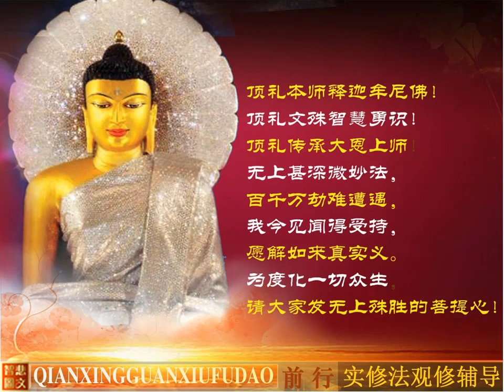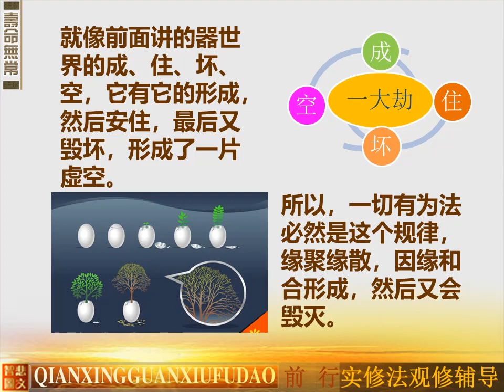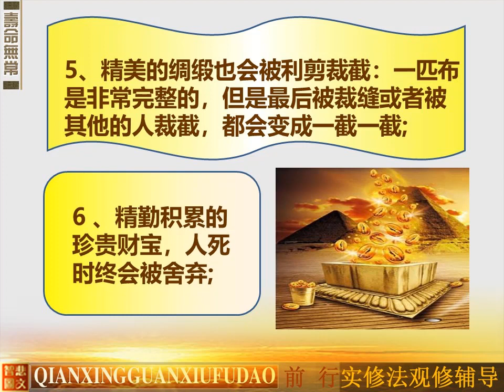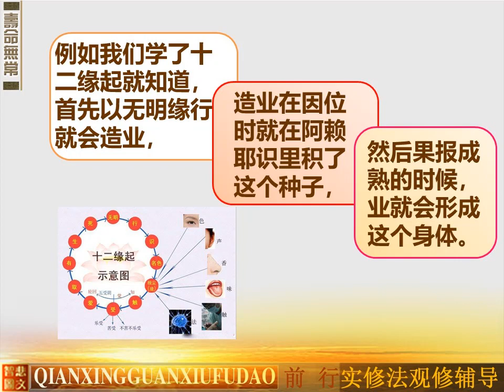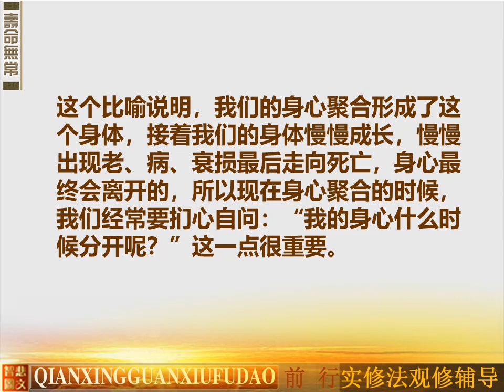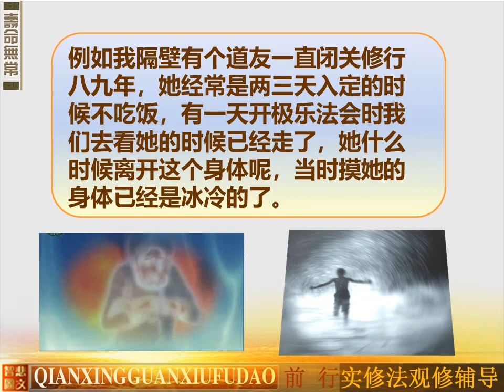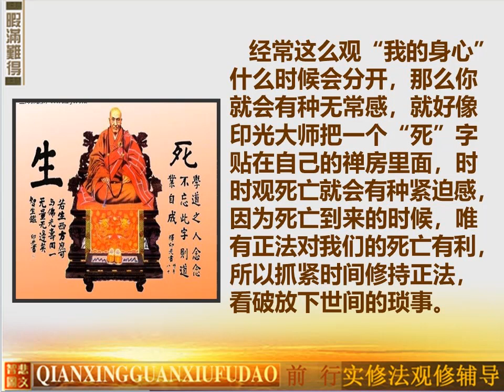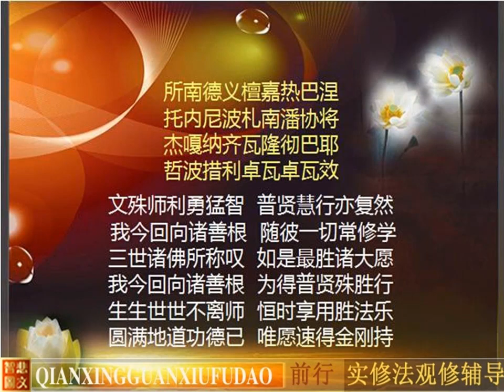前行实修法16 法师辅导 高清视频